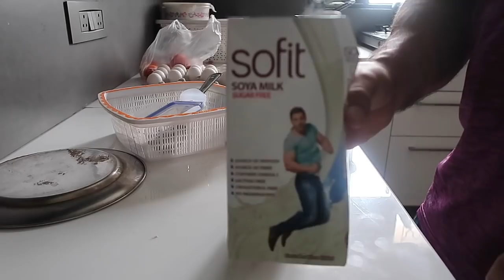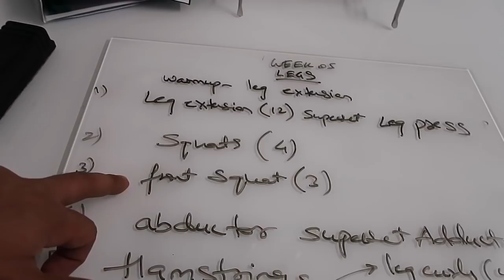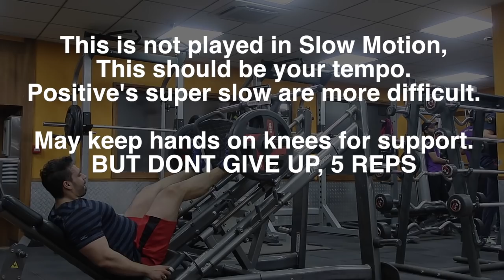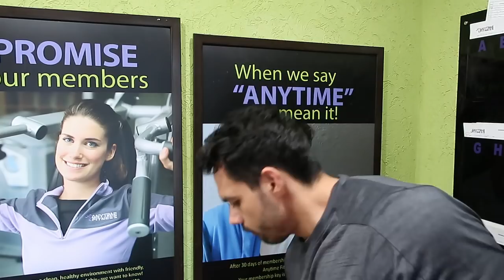[Vlog] Life of an Airline Pilot | Week 05 | Part 2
Diet Remains same as mentioned in the previous video, also copying the same below.

This is a hardcore diet, I used for my contest prep.

Monday- 300 gm carbs (50 garm carbs in 6 meals)
Tuesday- 150 gm carbs (50 gms carbs in 3 meals)
Wednesday- 50 gm
Thrusday - 300 gms again
Friday-       150 gm
Saturday .  50 gm
Sunday . . .  No carbs

Protein is constant. We increase protein and also fats only on zero carb day that is Sunday.

How Much is 50 Gm Carbs ?? - Ideally I recommend having 1 cup rice (measured cooked) OR 70 gm oats (measured uncooked) OR 230 gm sweet potato. once you count the fibrous carbs from veggies and other sources you will hit the desired calorie mark for the day.

Having Veggies is important for good digestion and over progress.

HIIT cardio-

Treadmill- run for 1 min at a pace of 9 kmph and walk on incline with a speed of apprx 5.8-6kmph (This is an idea, you can follow your own protocol)

Elliptical- set high resistance for 1 min and then medium resistance for 2 min.
Idea is to take heart range upto 130-135 bpm range and then bring it back to 110 bpm range.